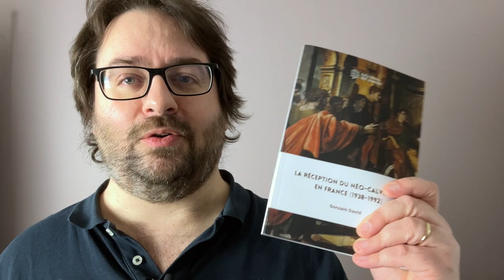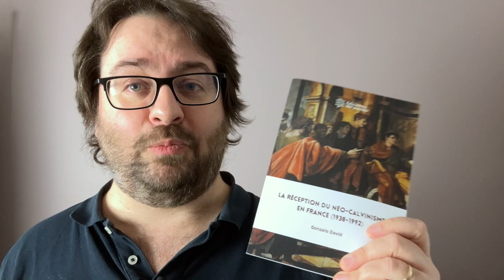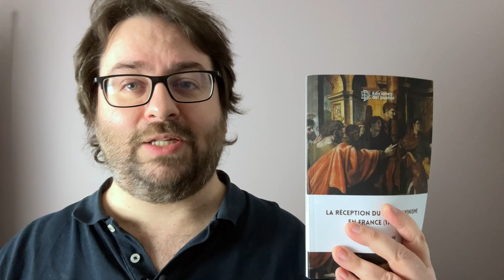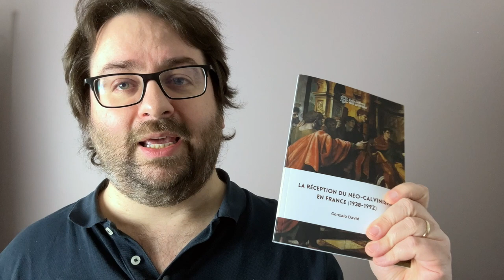RÉCEPTION du NÉO-CALVINISME en FRANCE 1938-1992 - GONZALO DAVID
Présentation de l'ouvrage de Gonzalo David, La réception du néo-calvinisme en France. Le livre donne des indications historiques, avec entre autre l'impact des théologiens néerlandais comme Herman Bavinck, jusqu'à la réception en France du néo-calvinisme, avec la fondation de la revue Réformée et de la faculté de théologie de Jean Calvin.
C'est aussi l'occasion d'en apprendre plus sur l"histoire de pasteurs français comme Pierre-Charles Marcel et Pierre Courthial.

Cette histoire nous donne des éléments pour comprendre les problèmes actuels avec l'Eglise Protestante Unie de France.

Pour vous procurer l'ouvrage de Gonzalo David, c'est

A PROPOS DE IN PRINCIPIO

Je suis Julien, étudiant en théologie à la Faculté Libre de Théologie Evangélique de Vaux-sur-Seine.

Je propose sur cette chaîne des podcasts traitant des liens entre les sciences (dures, sociales, etc.) et la foi chrétienne. Je souscris à la doctrine de l'inerrance biblique selon les termes de la déclaration de Chicago.

Je suis membre de la paroisse Temple de Cergy (EPUDF).

Les propos que je tiens sur mes chaînes Youtube n'engagent que moi.